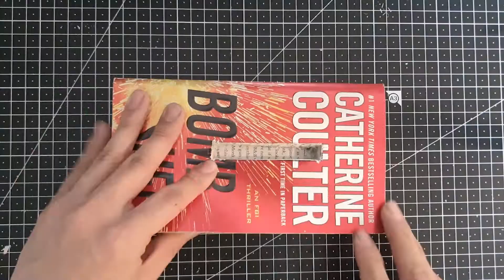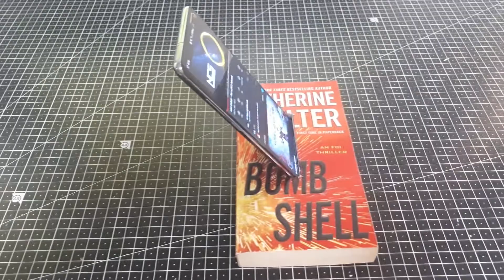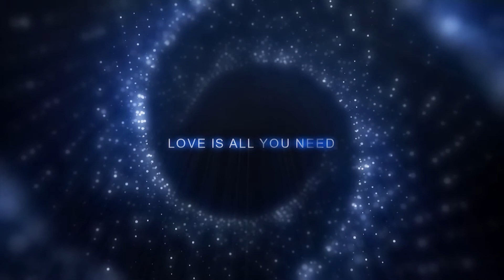How to make Book Speaker / Book Stand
HI my dear friends, Into video I'm gonna to show you my ecit tube